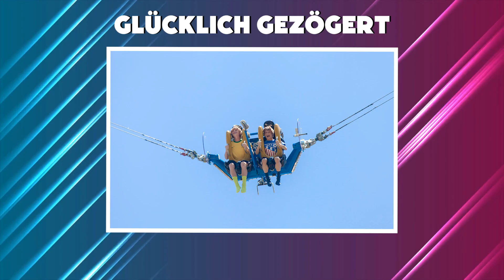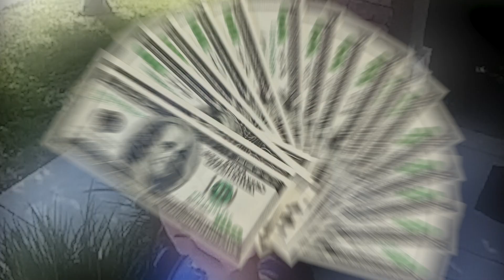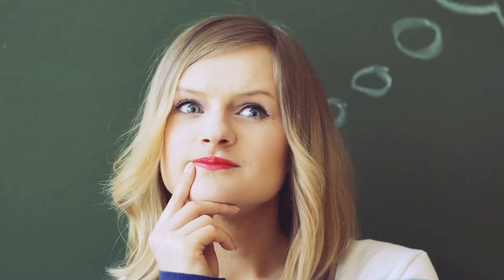Die größten Glückspilze, die jemals gefilmt wurden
In diesem Video zeigen wir die größten Glückspilze, die jemals gefilmt wurden. Einige der folgenden Aufnahmen, wirst Du definitiv nicht glauben. Manche Menschen haben großes Glück - sie entkommen den brenzligsten Situationen, bekommen aus heiterem Himmel einen Kuss oder erzielen einen unglaubliches Treffer. Hattest Du schon einmal großes Glück? Erzähle uns alles darüber in den Kommentaren.